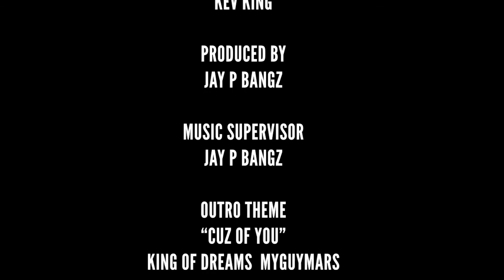Ferrari Simmons Interview on Contrast Uncut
Uncle Snoops Army and Bobby Dee Presents ‘Contrast Uncut’ Season 3 Episode 41 with Ferrari Simmons! On this episode we get real deep on the struggles to success and what it takes to see results in real time! Rari has been apart of breaking some of the biggest artists in the world to the radio community. From Baby Jesus now DaBaby to Megan Thee Stallion to Roddy Ricch, to Lil Baby to Jack Harlow and specifically for Jack Harlow that Gauntlet freestyle changed his life. It caught DJ Drama attention fresh out of high school. Rari even got suspended for believing in an artists and running their songs back to back!
Ferrari Simmons has proven to be the epitome of just that. Commonly referred to as "Rari," he has solidified his place in the entertainment industry by establishing relationships with a wide array of entertainments most notable personalities. As a Footaction Influencer, Defiance Fuel Brand Ambassador, Recipient of the 2018 IGRUSHI Host of the Year Award, Salute the DJs 2018 Best Radio Host Award, and the 2016 Ford Motor Company “Go Further” Award, Ferrari has set the bar high and has become a trailblazer amongst his peers.